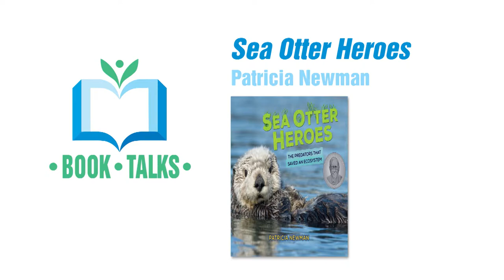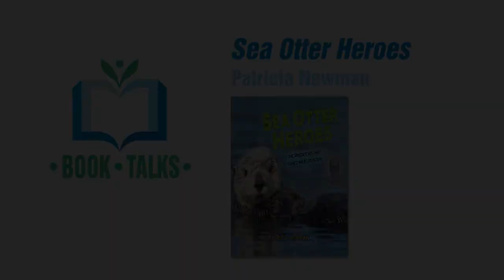Sea Otter Heros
FCPS Librarian Annalee Schnebele and English Teacher Kathy Williams review the book "Sea Otter Heros" by author Patricia Newman.